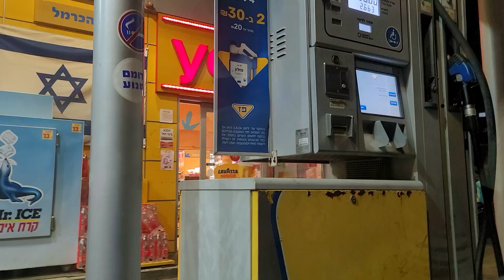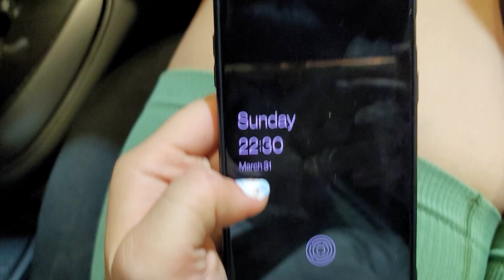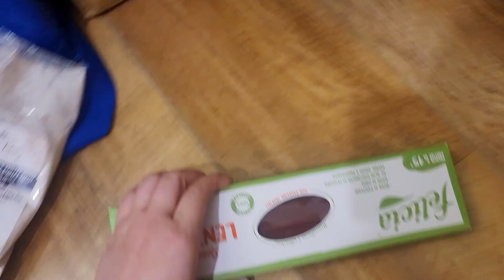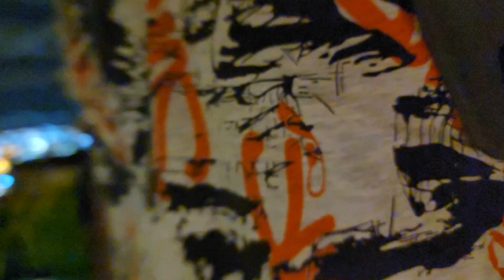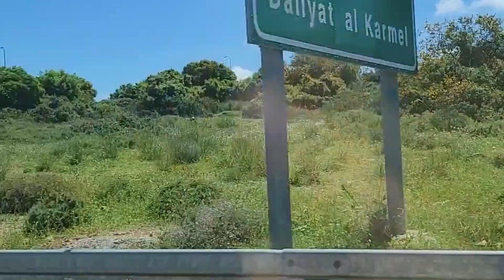TeklinVLOG #69 | ПЕРЕЕЗД В ХАЙФУ! Румтур по квартире.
Долгожданный переезд в Хайфу наконец-то состоялся! Мы в невероятном восторге от квартиры! Она такая современная, светлая и просторная по сравнению с теми в которых мы жили раньше! Записывала всё в моменте и даже почти ничего не обрезала, в видео все наши первые эмоции и то, как квартира выглядит без наших вещей.